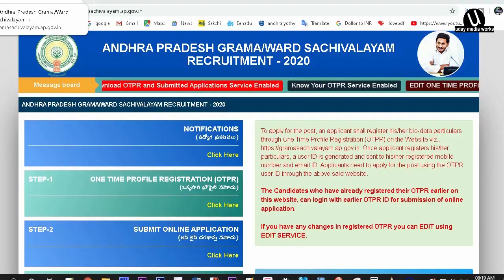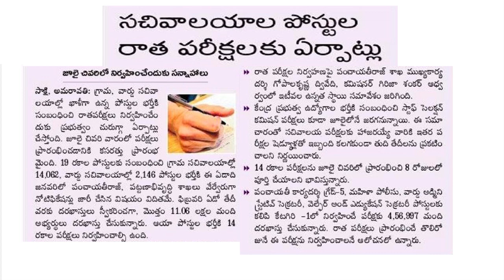AP గ్రామ /వార్డు సచివాలయం I జులై నెలాఖరులో పరీక్షలు ఖరారు I 14 రకాల పరీక్షలకు ఏర్పాట్లు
UDAY MEDIA WORKS
is the You Tube Channel which is very useful to Degree Students, Self Learners,
Here you can find All the update of Andhra Pradesh & Telangana State All Job Notifications
Job News,Tutorials, Online Classes,Computer  Classes ,Tech news,
Magic shows and many more.